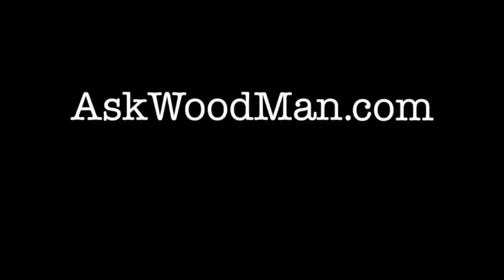1123. How To Mill Lumber - Jointer vs Planer Feed Direction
In this video I show my grain direction marking method. I  then demonstrate how this marking method can help determine correct feed direction of lumber over the jointer and through the planer.